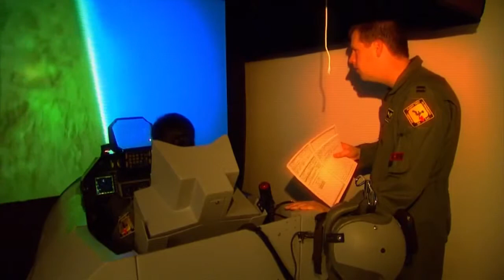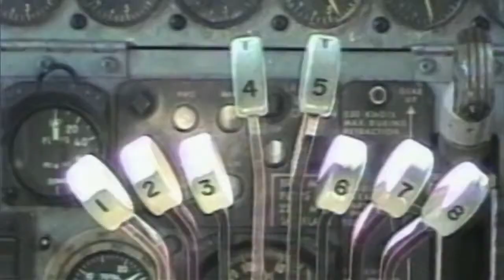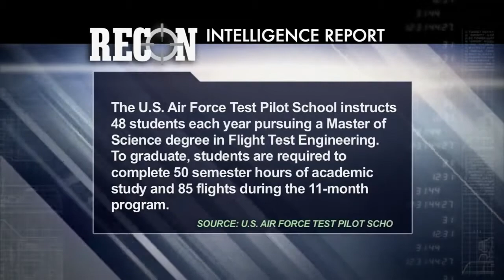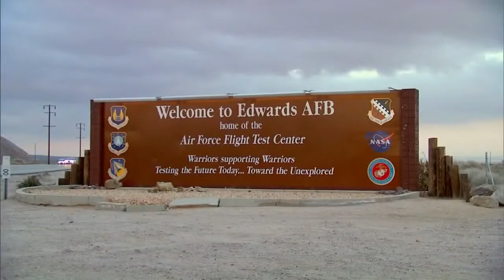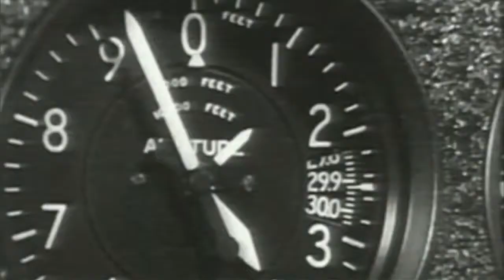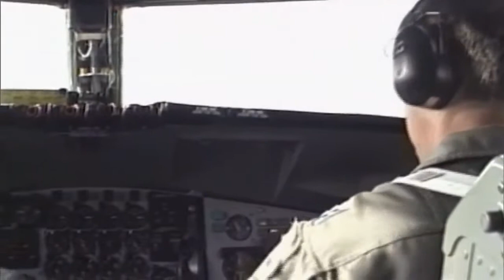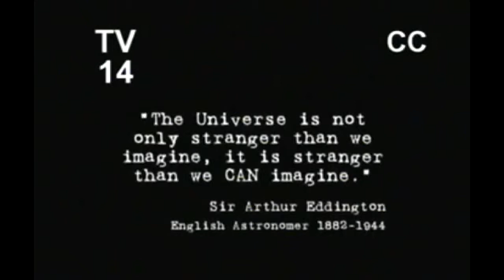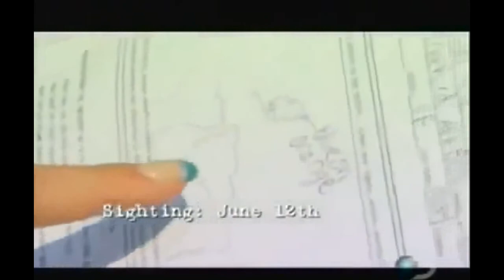Strike Package Documentary on Air Force Fighter Pilot training